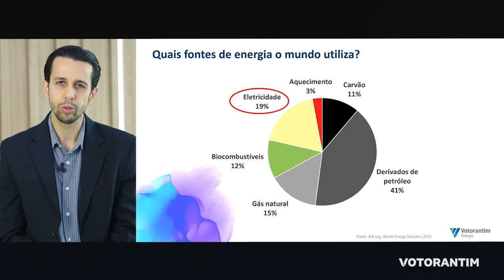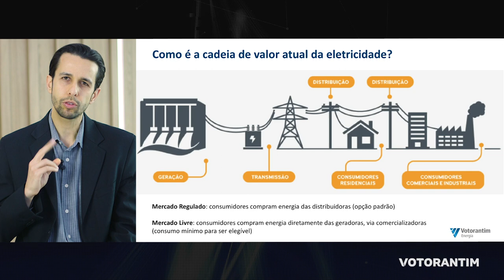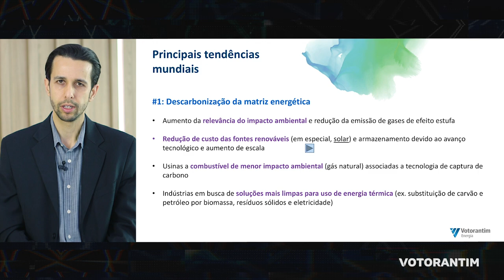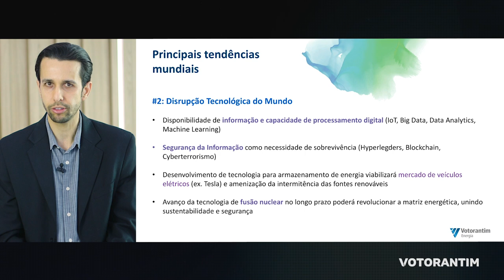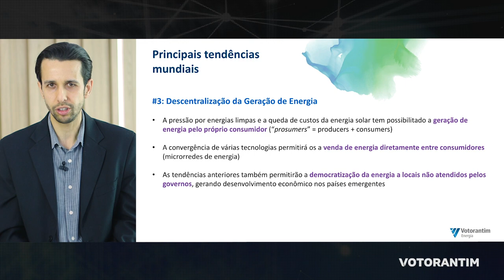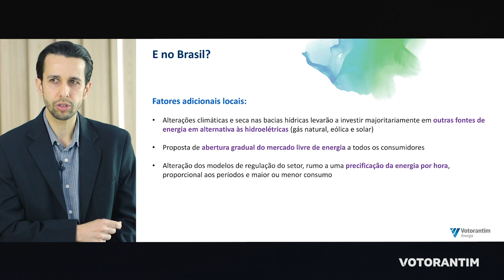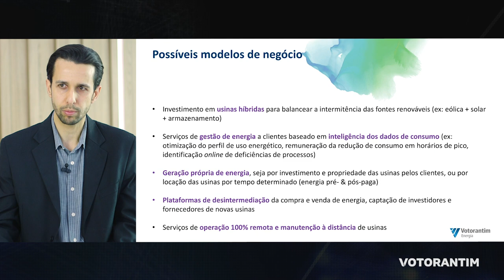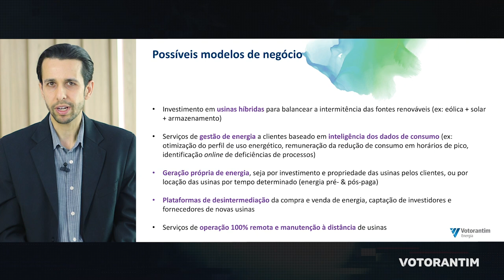Futuro da Energia e Oportunidades para o Brasil – Luis Barros | Vototalks Festival 2018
O Futuro da Energia: uma visão sobre as principais macrotendências globais e brasileiras, e seus possíveis desdobramentos nos negócios do mercado de energia.

Engenheiro Mecânico com graduação na USP e MBA na FGV em gestão de projetos e mais de 20 anos de vivência em geração de energia. Com passagens anteriores em empresas como Siemens e EDP Renováveis, atualmente é Gerente Geral de Tecnologia e Inovação na Votorantim Energia.
Linkedin.com/in/luisbarros